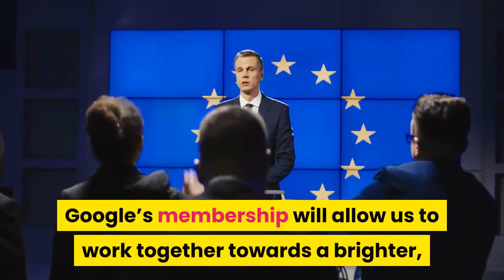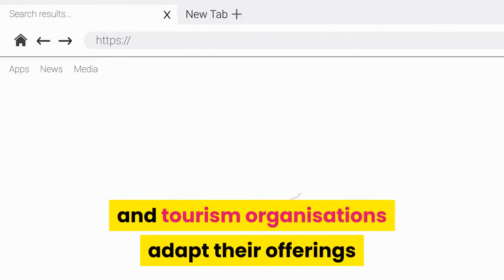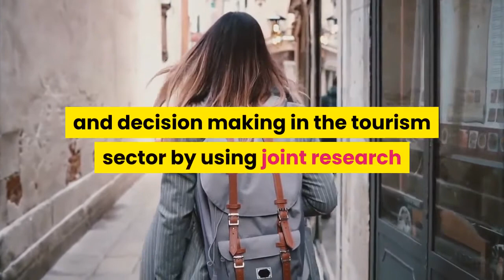Google & European Travel Commission Collaborate to Help Recover European Tourism !!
Google has partnered with the European Travel Commission (ETC) as an Associate Member to provide help regarding the recovery of the European tourism sector in 2021 and strengthen the sector, which is one of the main contributors to economic growth, employment, and regional development for the European citizens.

CROWD EUROPE